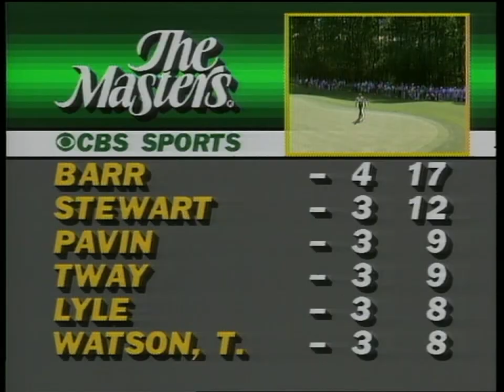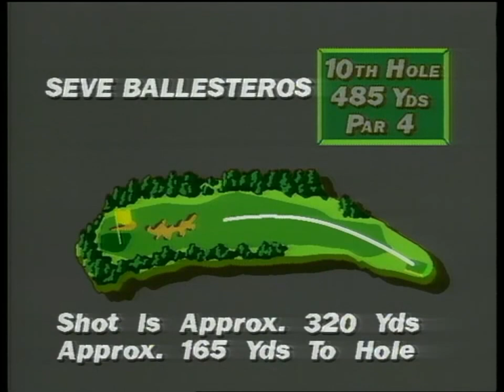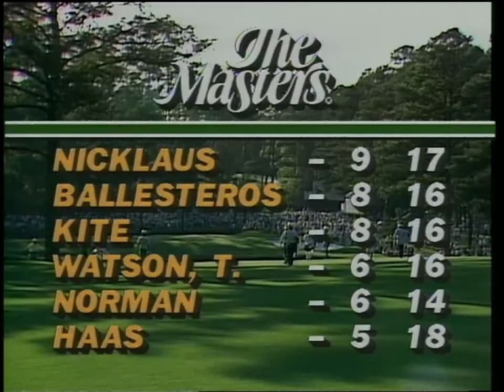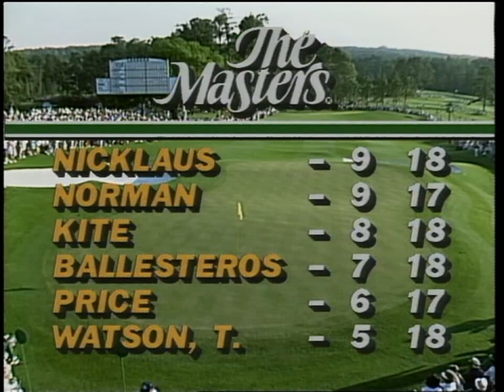1986 Masters Final Round Broadcast Watch Party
Join fellow patrons and pull up a Masters chair to relive the 1986 final round broadcast.